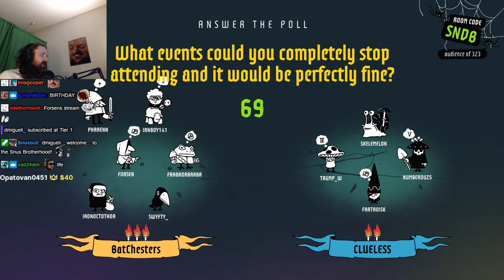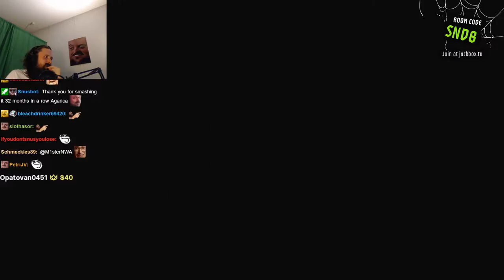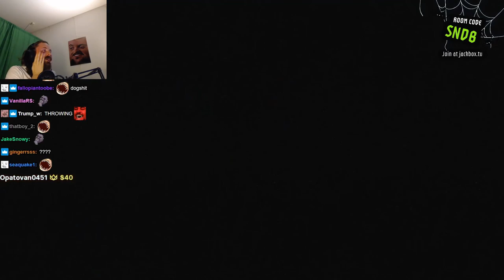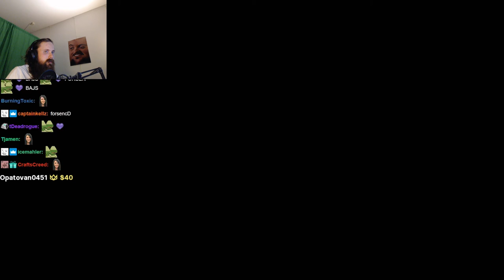Forsen plays The Jackbox Party Pack 8 with Subs! (with Chat) - #6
Stream Duration: 5:44:44

Game Description:  Plan your next game night! Jackbox Games is back with 5 hilarious new party games including Drawful Animate, Job Job, The Poll Mine, Weapons Drawn, and The Wheel of Enormous Proportions.
General
Format : MPEG-4
Format profile : Base Media
Codec ID : isom (isom/iso2/avc1/mp41)
File size : 14.8 GiB
Duration : 5 h 44 min
Overall bit rate mode : Constant
Overall bit rate : 6 149 kb/s
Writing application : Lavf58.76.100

ID : 1
Format : AVC
Format/Info : Advanced Video Codec
Format profile : High@L4.2
Format settings : CABAC / 4 Ref Frames
Format settings, CABAC : Yes
Format settings, GOP : M=3, N=120
Codec ID : avc1
Codec ID/Info : Advanced Video Coding
Source duration : 5 h 44 min
Bit rate mode : Constant
Bit rate : 6 003 kb/s
Width : 1 920 pixels
Height : 1 080 pixels
Frame rate mode : Variable
Frame rate : 60.000 FPS
Minimum frame rate : 58.824 FPS
Maximum frame rate : 62.500 FPS
Color space : YUV
Bit depth : 8 bits
Scan type : Progressive
Bits/(Pixel*Frame) : 0.048
Stream size : 14.5 GiB (98%)
Source stream size : 14.5 GiB (98%)
Color range : Limited
Color primaries : BT.709
Transfer characteristics : BT.709
Matrix coefficients : BT.709
mdhd_Duration : 20682378
Codec configuration box : avcC

Audio
ID : 2
Format : AAC LC
Format/Info : Advanced Audio Codec Low Complexity
Codec ID : mp4a-40-2
Bit rate : 129 kb/s
Channel(s) : 2 channels
Channel layout : L R
Sampling rate : 48.0 kHz
Frame rate : 46.875 FPS (1024 SPF)
Compression mode : Lossy
Stream size : 317 MiB (2%)
Source stream size : 317 MiB (2%)
Default : Yes
Alternate group : 1
mdhd_Duration : 20683350